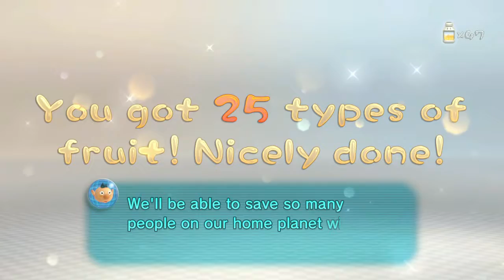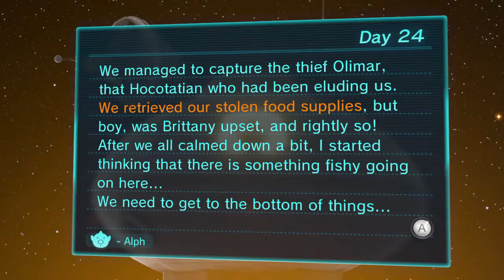Pikmin 3 | 100% Run Part 21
A big boss! Some kind of tree trunk thing. I have never seen I before in my life, so this will be an interesting battle!